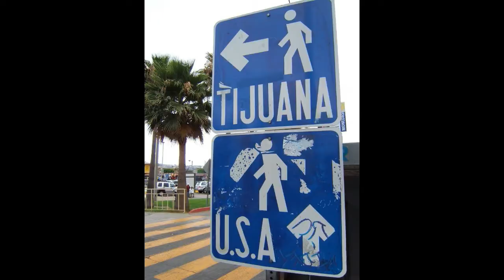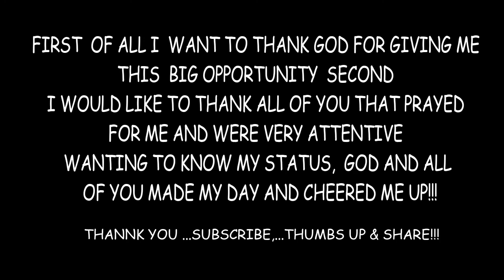DACA ADVANCE PAROLE IN TIJUANA BAJA CALI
SECOND SEASON

IF YOU ARE STILL READING